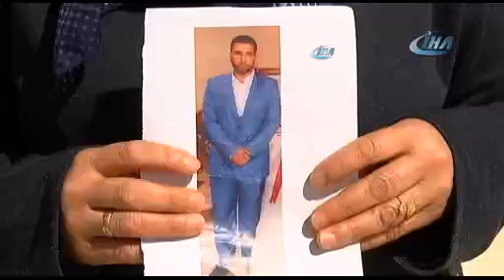Üniversiteli gençten 6 aydır haber alınamıyor